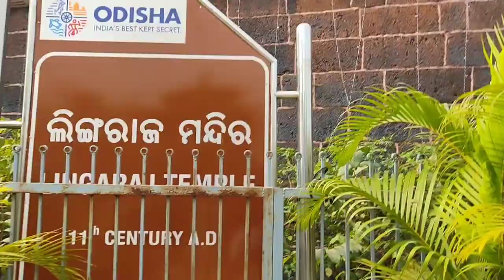Ajj Subhe Subhe Baba Lingaraj ke Darsan ho gya.. 😌😌☺☺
& shere anyone